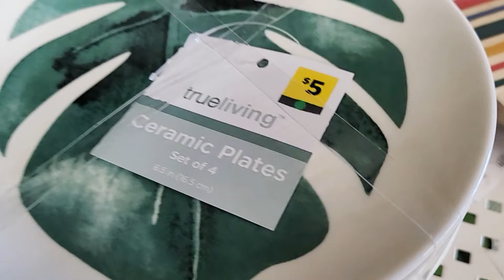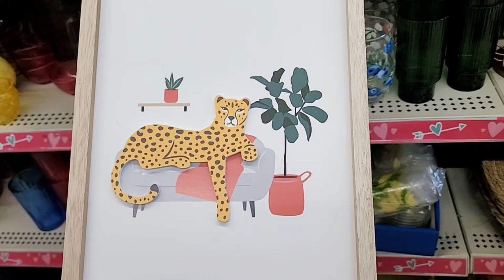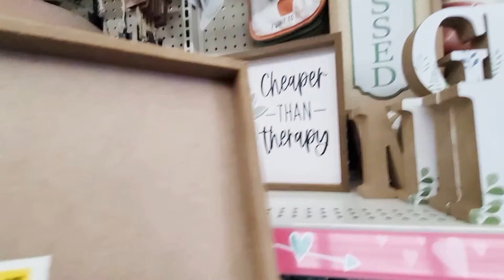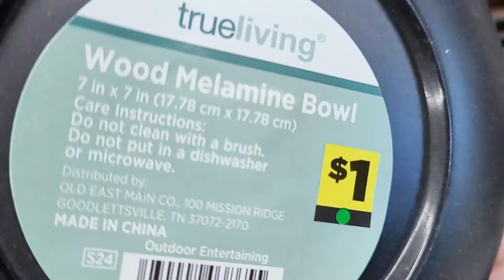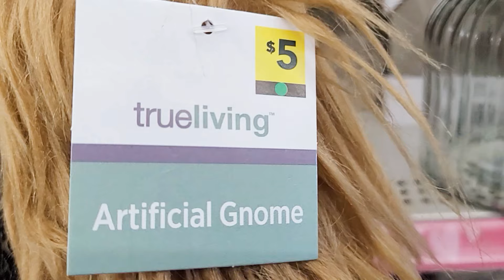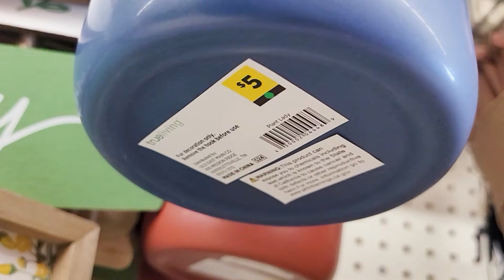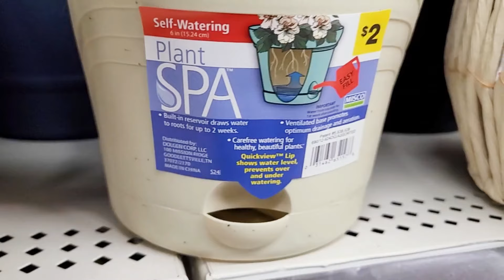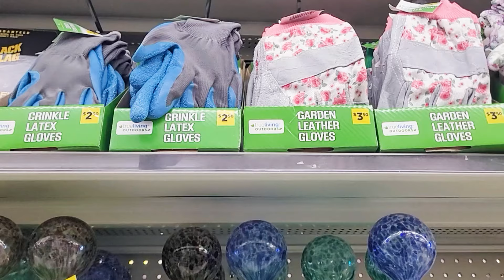DOLLAR GENERAL SHOP WITH ME SPRING AND SUMMER 2024 DECOR SHOPPING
Shop with me at Dollar General for New Spring 2024 decorations, and Summer 2024 items and more!